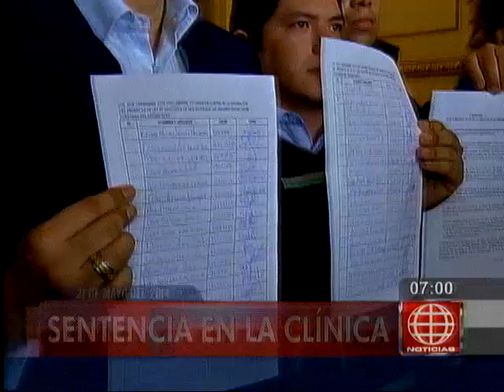América Noticias: Titulares Primera Edición - 21.05.14